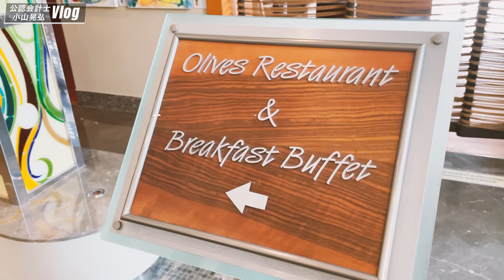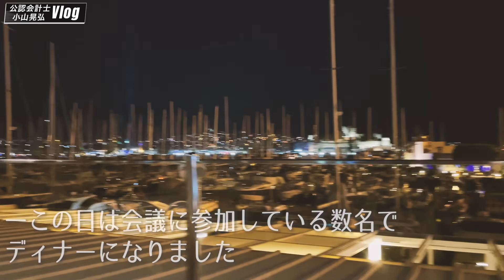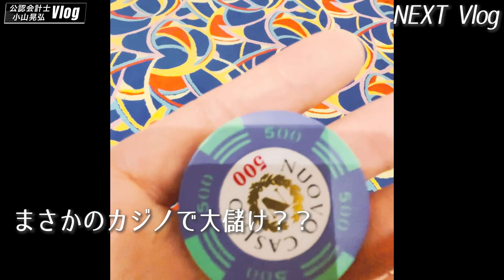【会計士VLOG】ホテル高すぎボドルムでビーチリゾート満喫してきました【ボドルムBodorum】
■満を辞してオンラインサロンを始めることにしました。

1987年大阪府生まれ。
2010年03月 同志社大学経済学部卒業。